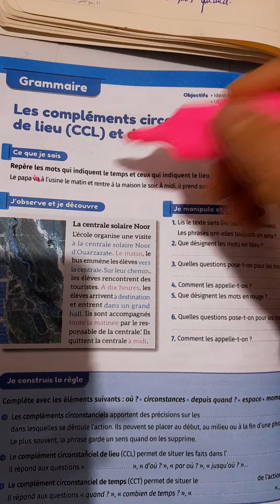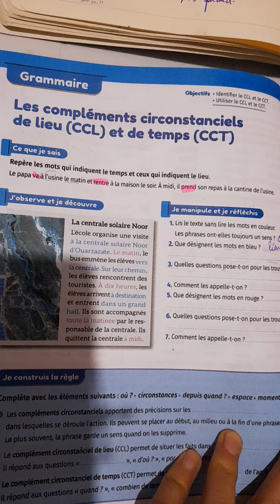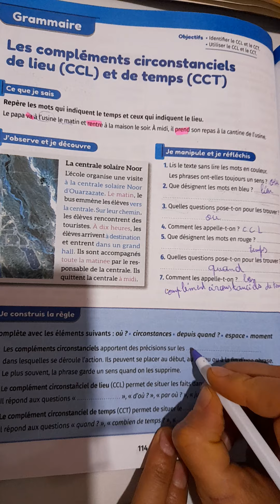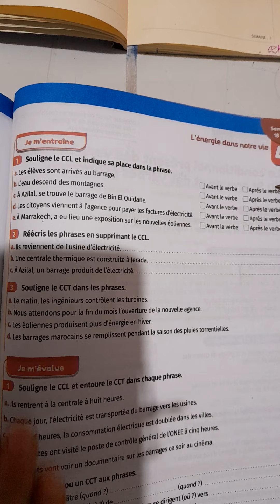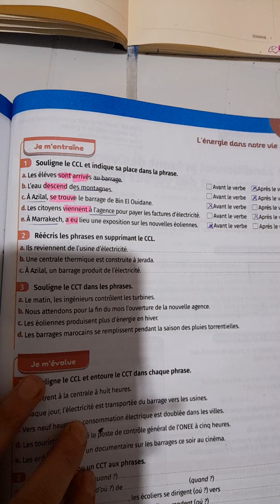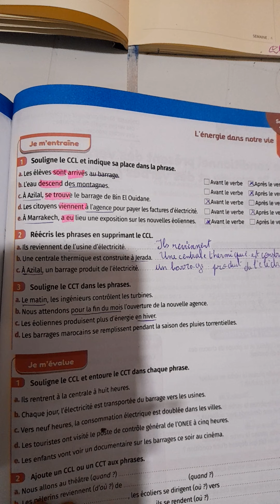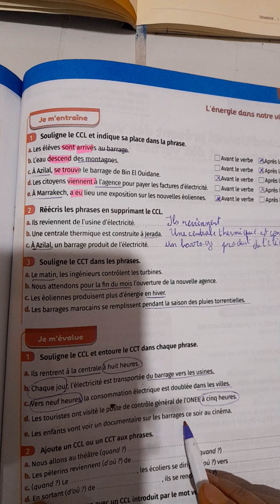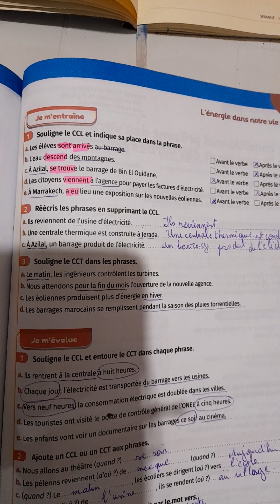Mes apprentissage 6ème année primaire page 114/115